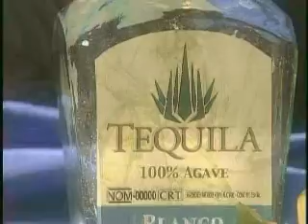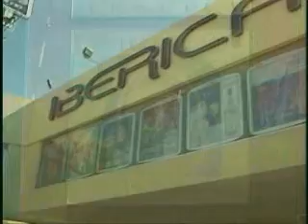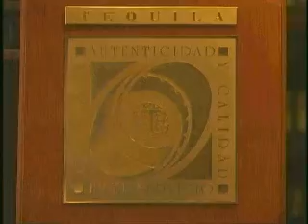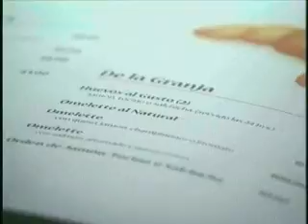DISTINTIVO "T" (Tequila)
D.O. Tequila
Consejo Regulador del Tequila
Sommelier Alain S. Arenas